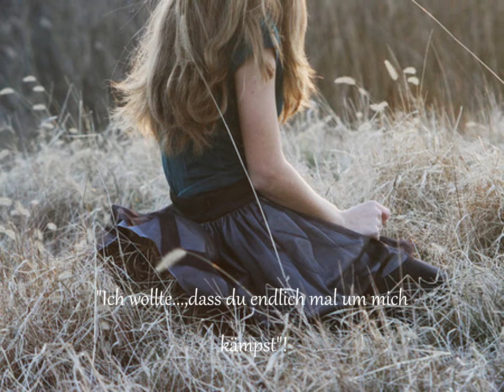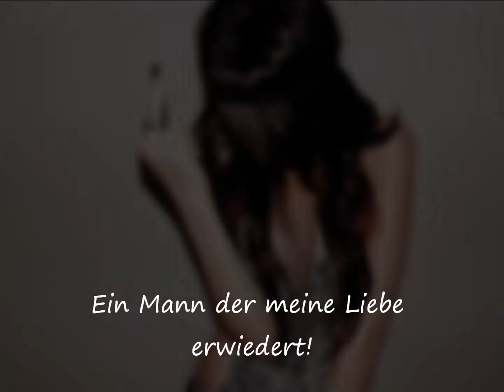`Denn diese Narbe hört nicht auf zu brenn´ ♥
Hey meine Depresses♥

Wie ich Samstag schon erwähnt habe, versuche ich jzt öfters mal ein Video zu machen. Da ich diese Woche Prüfungen habe, wird dies sehr schwierig. Deswegen ist dieses Video erstmal das letzte für diese Woche:) Ich hoffe es gefällt euch♥ Dann fangen wir mal an

Bedeutung: ehm.. naja.. die Bezeichnung es Videos sagt schon vieles.. es ist Momentan immer noch schwierig mit der Situation klar zu kommen ._. in dem Lied habe ich einige Texte übernommen, also verdeutlicht, dass sind auch die gewissen Textstellen, die mir so krass aus der Seele sprechen :(

Anfang: selbst zusammen geschnitten aus One Three Hill♥
Lied: Bis in den Himmel - ScreamOut
Programm: Windows Live Movie Maker

SOZIALE NETZE VON MIR ♥

Facebook Fan Page: kimi Oreokeks

Ihr seit alle eine krasse Unterstützung und meine Depresses♥